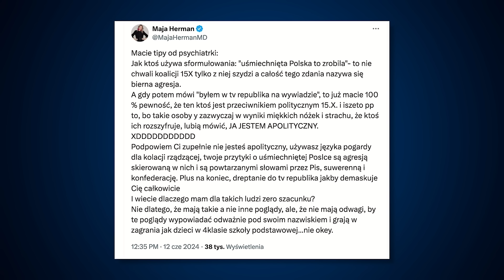Biedny Kosiniak, Kożuszek - prześladowany bezbek. Pingwiny i meblościanki | Codziennie Burza